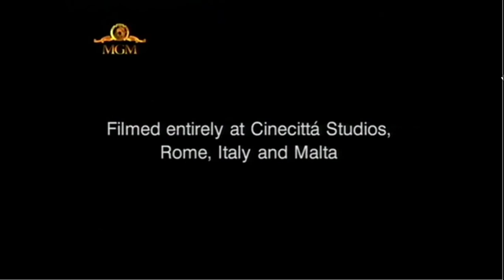Once Upon a Time Films/MGM International Television Distribution (2001)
From an MGM HD Russian airing of the TV movie, "Submerged". For Nion, Marcus Montgomery's Logo Archive, and Valve.